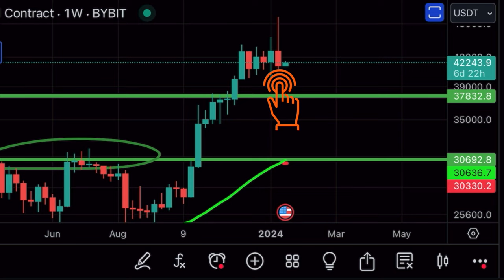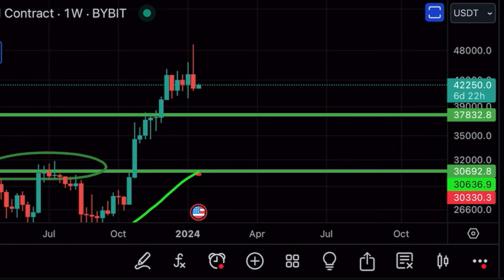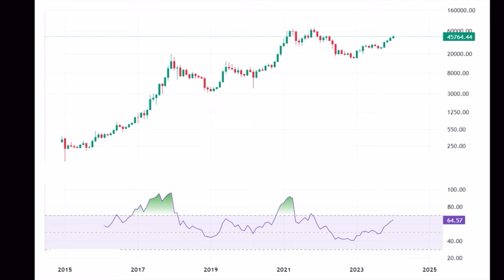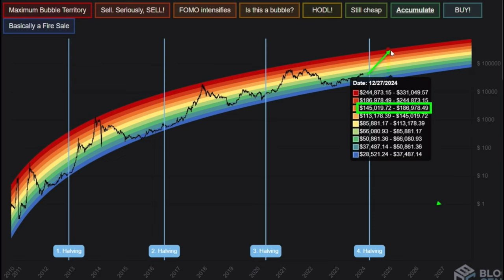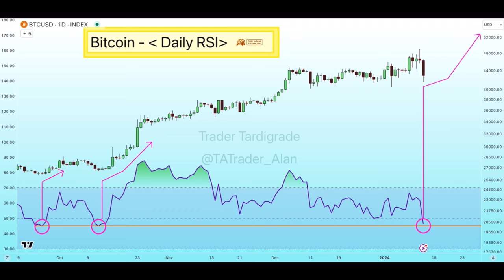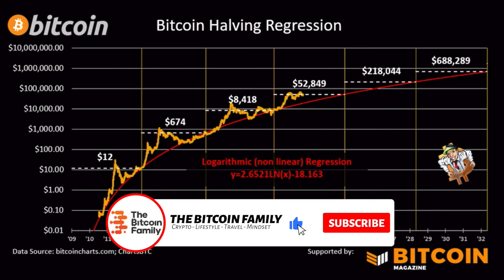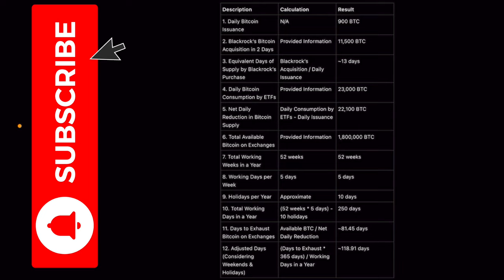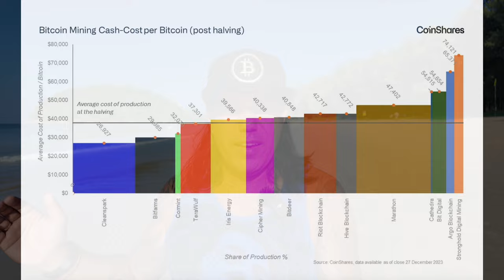BITCOIN WARNING!! VERY IMPORTANT MOMENT!!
⏰ Time Stamps ⏰
0:00 Intro
0:57 BITCOIN TA CHARTS
11:21 Trading Tip loss
13:31 Travel Tip
15:23 Question Take Profit
18:49 NEWS BTC Miners
23:08  Life lesson

✅ TRAVEL

✅ EDUCATION

🔥🔥COOL STUFF 🔥🔥